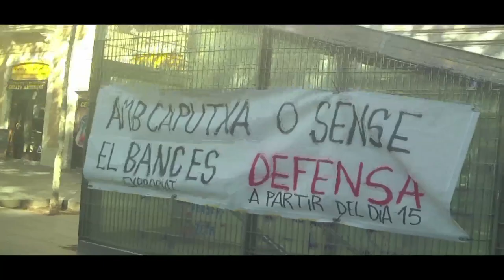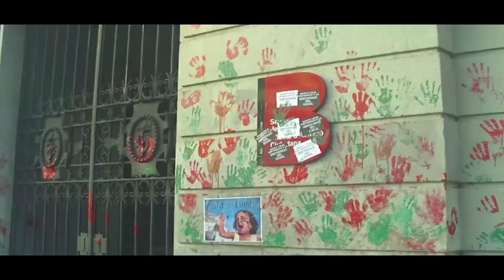Manifestació Construim el barri que volem [Contrainfos 86]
Vila de Gràcia, 15/11/2014.- Popular manifestació en defensa del Casal PopularTres Lliris i el Banc Expropiat, amenaçats de desallotjament.